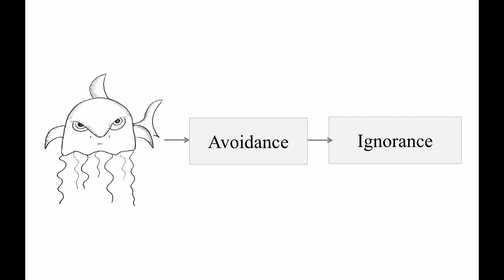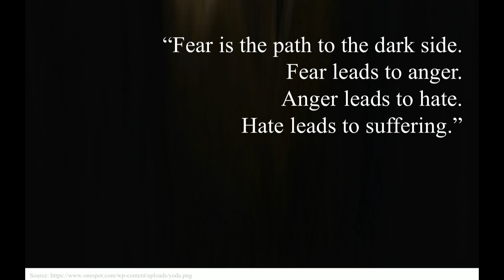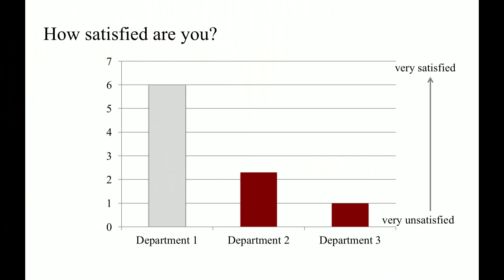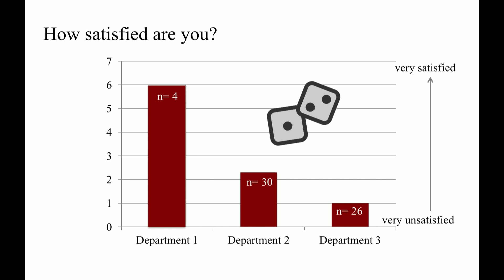The Mastery of Methods | Birte Karoline Manke | TEDxLeuphanaUniversityLüneburg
Can we talk about research methods and statistics without a lot of math, being boring and scaring people off? 22-year-old PhD-candidate Birte Manke surprises the audience by challenging the prejudices we have about research methods and statistics and shows why we should care about them.

Birte K. Manke is a 22 year-old PhD candidate at the Leuphana. Since her first day on campus, she knew that she wanted to be part of the knowledge creating process. Driven by immense curiosity she studied business psychology, political science, management and marketing, further, enriched her perspectives within subjects like philosophy, sociology and arts. Due to her distinct academic performance she was funded by the German National Academic Foundation. One of her greatest passions besides research is teaching, which she sees as a great responsibility and an opportunity to inspire people and change the world